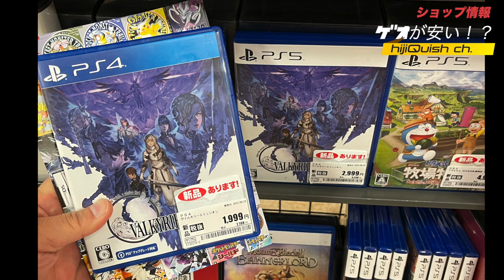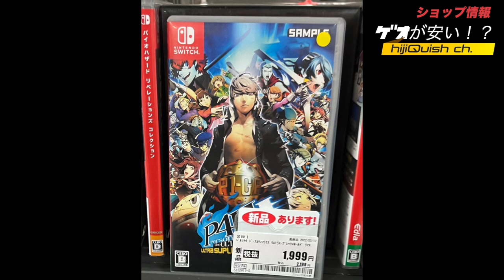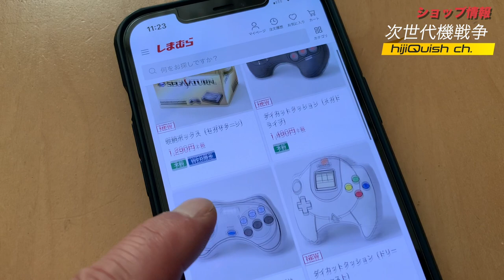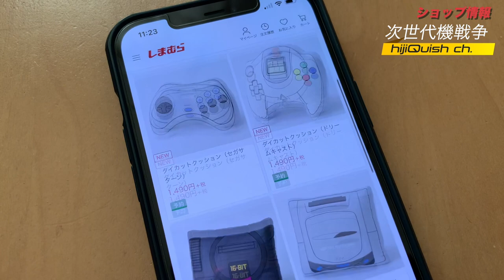【ショップ情報】ゲオが安い！しまむらから懐かしのゲーム機シリーズの予約開始